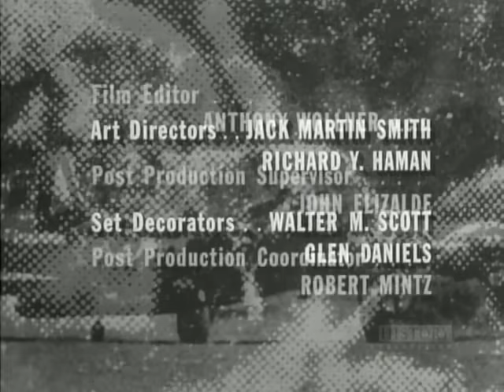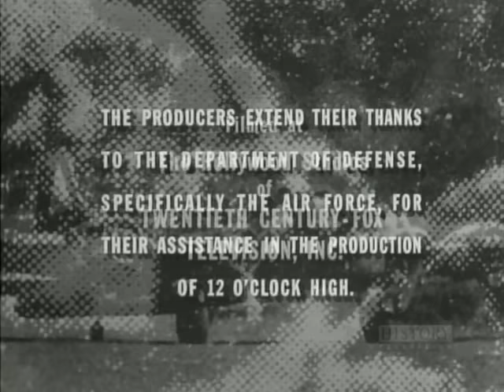Twelve O'Clock High : S1E15 Those Who Are About To Die